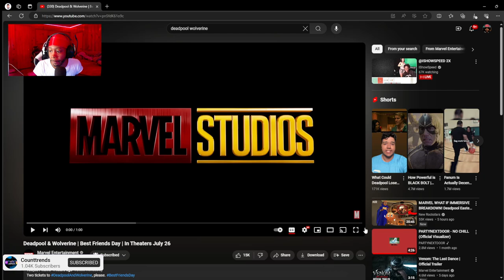NEW! Deadpool & Wolverine Trailer (LADY DEADPOOL & EBONY MAW SHIP)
20 LIKES FOR A PART 2 !
Twitter.com/counttrends
Tiktok.com/counttrends